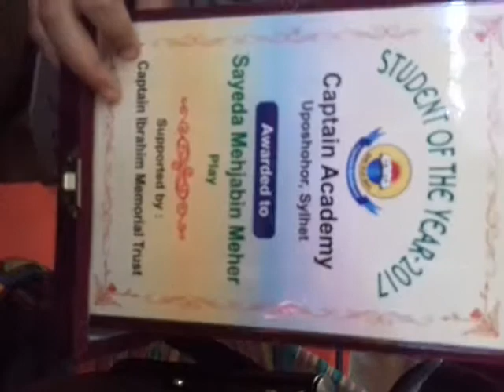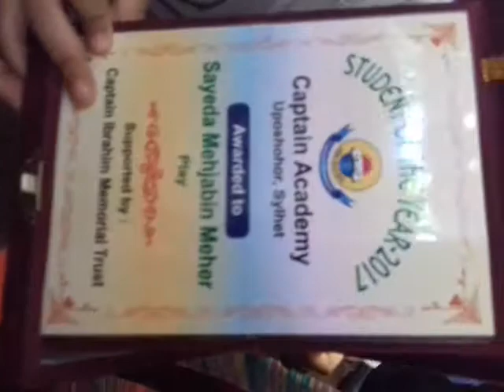পুরুষ্কার গ্রহন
Student of the year, Award 2017
উপশহর ক‍্যাপটেন একাডেমী কর্তৃক আয়োজিত তিন দিন ব্যাপী শিক্ষা মেলা, স্টুডেন্ট অফ দ‍্যা ইয়ার পুরুস্কার প্রাপ্ত প্লে-গ্রুপ এর ছাত্রী আমার মেয়ে সৈয়দা মাহজাবিন মেহের।